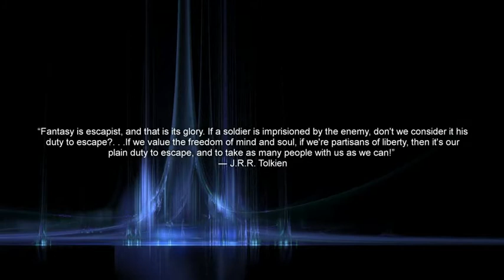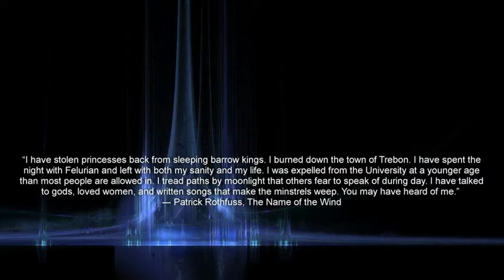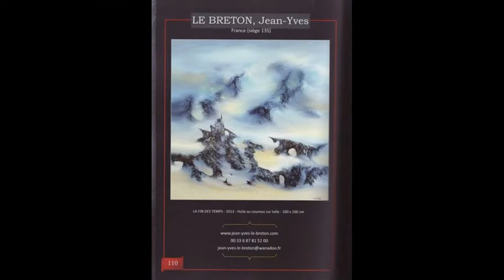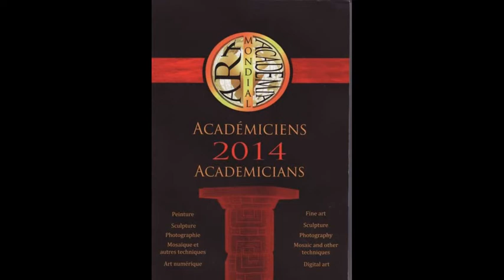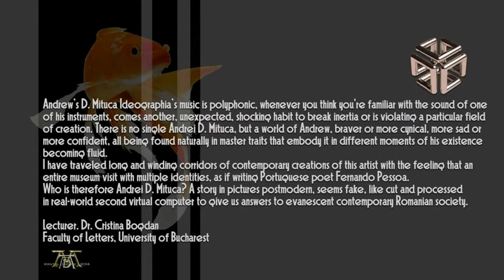ANVERRA - Film Production - The Blue ARCADIA - The Art of Jean - Yves le BRETON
ANVERRA - Andrew D.MITUCA - Film Production, presents:
The Blue ARCADIA - The Art of Jean - Yves Le BRETON...